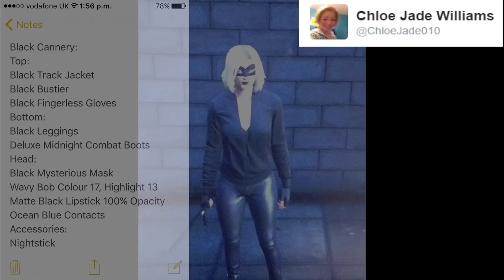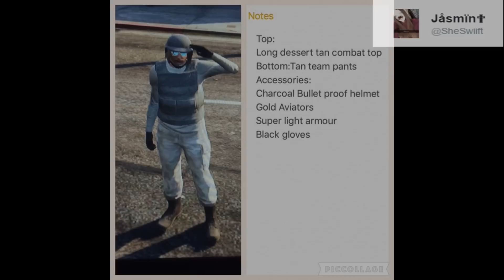GTA 5 FASHION FRIDAY! 15 Outfits! (Paratrooper, Black Canary, Jessica Jones & Many More!)